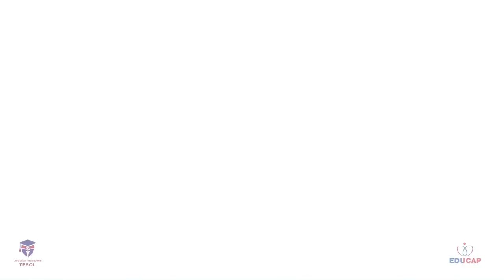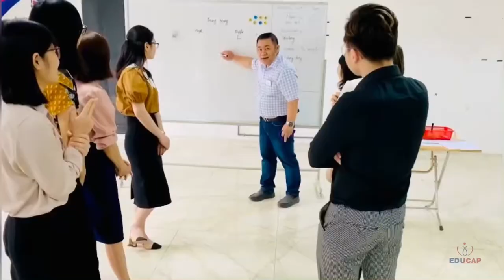Cohort 211 @EDUCAP 19 - 24.4.2021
👉👉👉 Tham khảo thông tin về khóa TESOL và cập nhật lịch khai giảng sớm nhất tại
TESOL - MỤC TIÊU CỦA NHỮNG GIÁO VIÊN TIẾNG ANH CHUYÊN NGHIỆP
🏢Level 2, My Son Tower: 62 Nguyen Huy Tuong street, Thanh Xuan